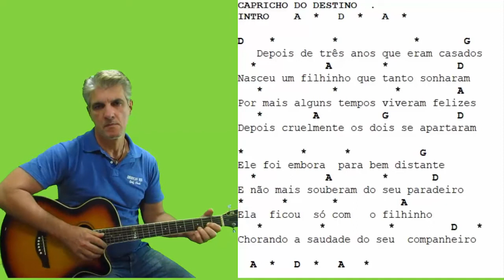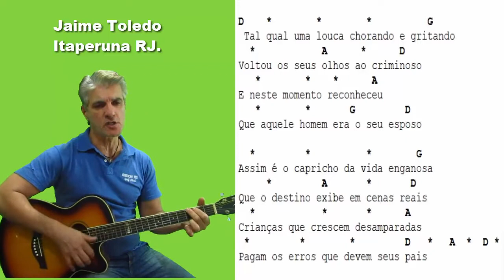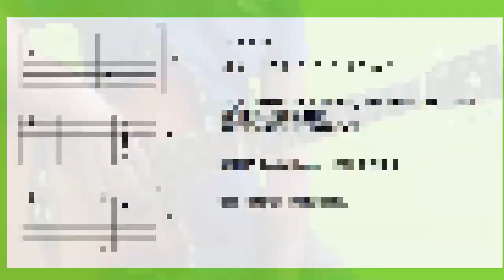capricho do destino ... prof. Jaime Toledo